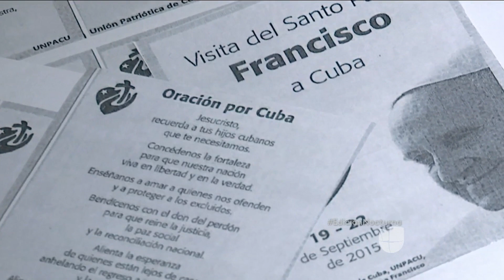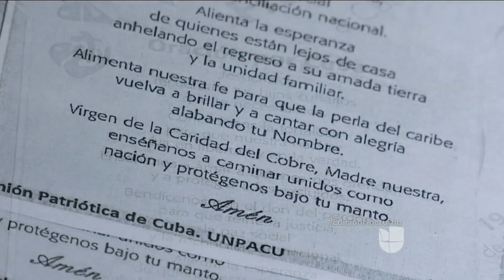Francisco visita a la Virgen de la Caridad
El pontífice le otorgó un jarrón de plata y rosos de cerámica como forma de rendirle un tributo.